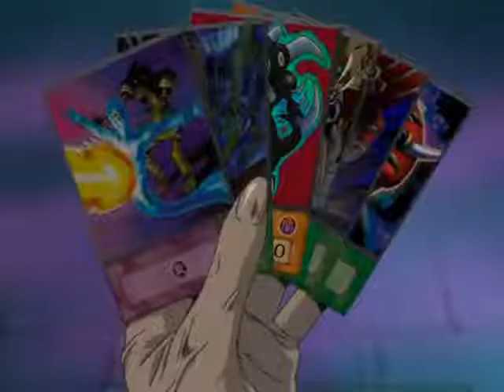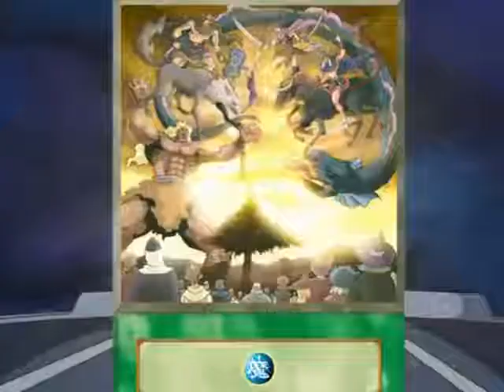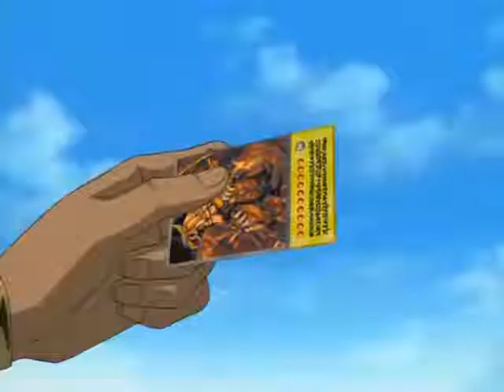Yugi vs Marik Latino Parte 2 2020